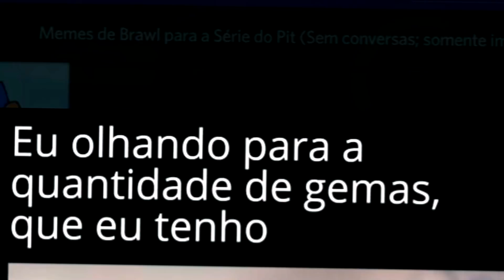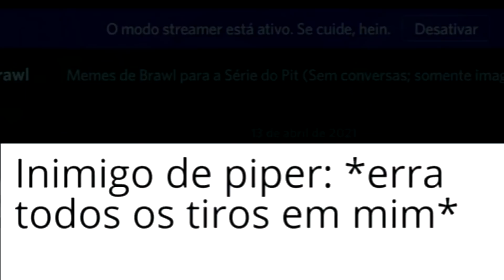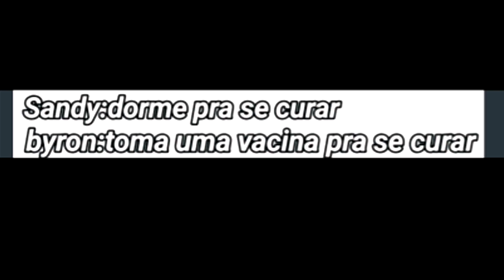OS MELHORES MEMES DO BRAWL STARS VOLTARAM KKKKKKKKKKKKKKKKKKKKKKKKKKKKK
Apoie Na Loja: PitBullFera

Meu Insta: PitBullFera

Meu Twitter: PitBullFera